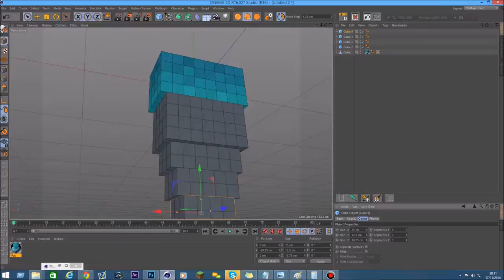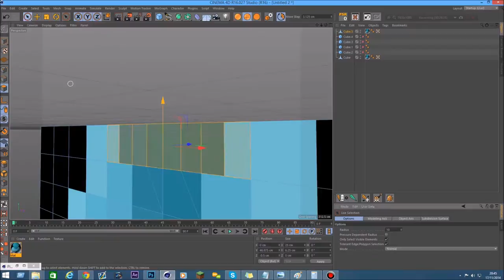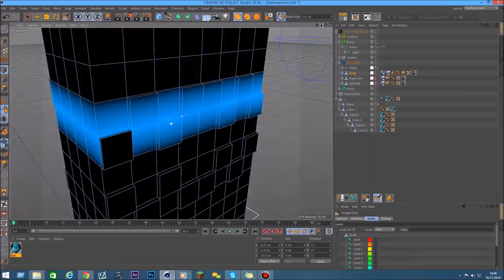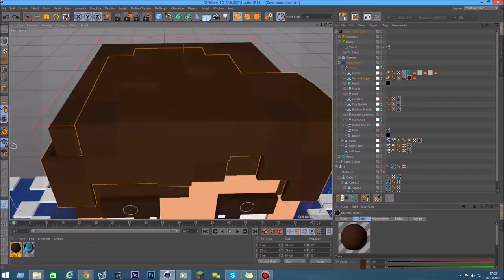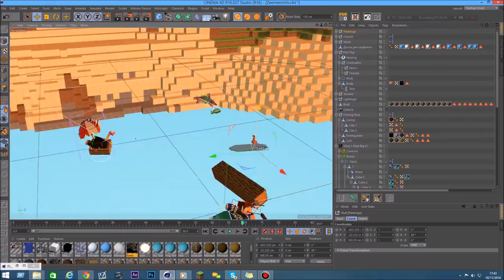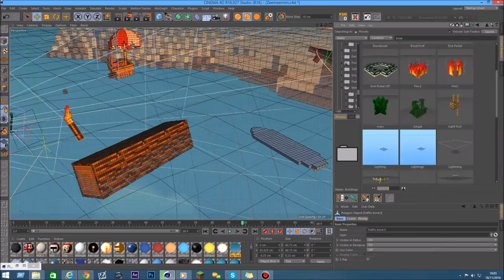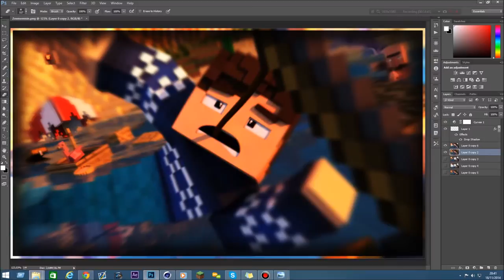Speed Art - ImGallagherr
Hellooooozzzz Thereeee Sexyyy'ss

This Is my little entry for Gallagherr little contest GallagherrComp xD

Hope you all like it ;D